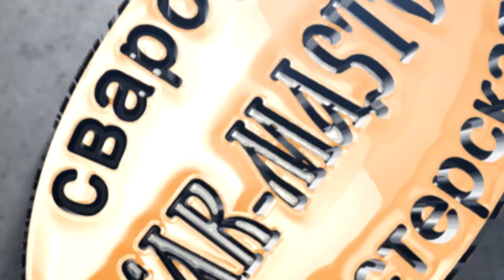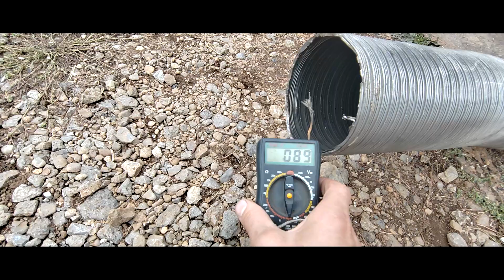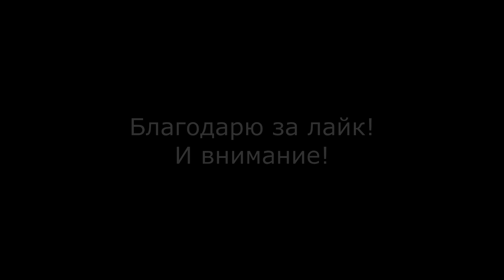Солнце самый огромный обогреватель!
Отопление на отработанном масле.
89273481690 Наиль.